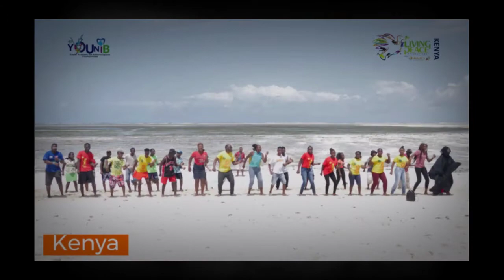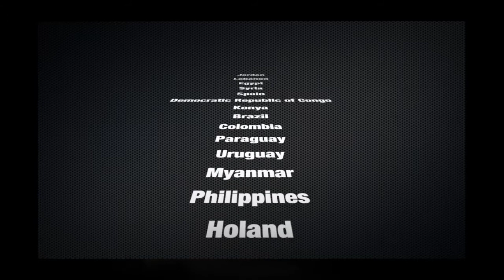Canto pela Paz 2020, international and interfaith Peace Festival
This event aims to promote actions associated with Interreligious and Ecumenical Dialogue, Inclusão, Global Citizenship, Refugee Support and Training for Youth.
Organized in partnership the Direction of "Pequenos Cantores",  Living Peace International, Igrejas Nova Oeiras e S. Julião da Barra, Câmara Municipal de Oeiras, União de Freguesias de Oeira, Universidade Lusófona,  Rotaract Clube and  Associação Juvenil Ponte.